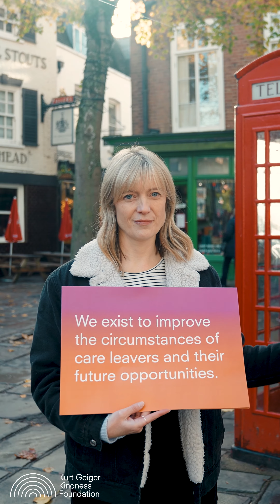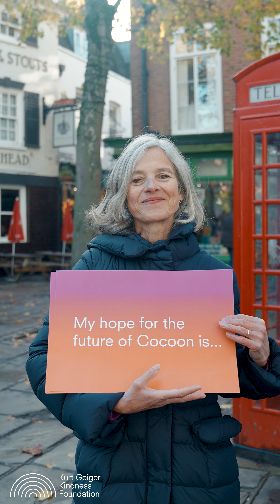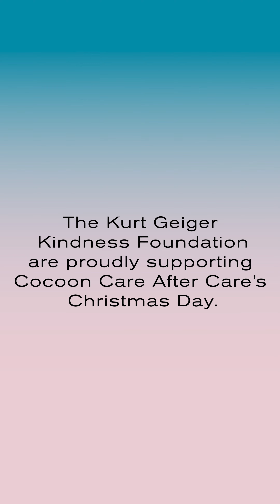Kurt Geiger Kindness Foundation X Cocoon Care After Care